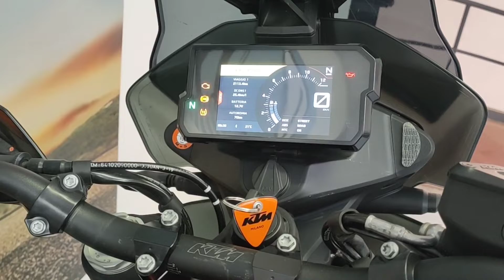KTM 790 Adventure R (2019) usata a Milano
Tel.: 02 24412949